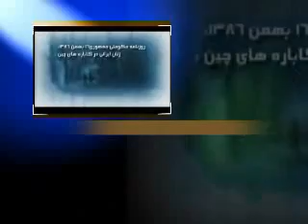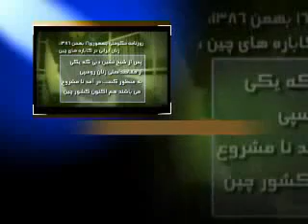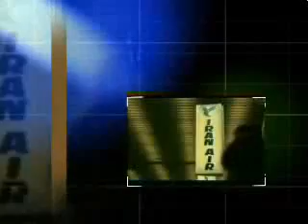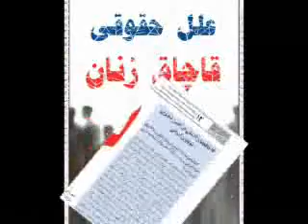Iranian Women are smuggled out for prostitution by Government agent, Islamic ascent of Women in Iran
During last decades in Iran becasue of economic and polotical condition of the barbaric regime of Islamic republic of Iran, and uncontrolled over population of the country , and not being able to give jobs to the young population of Iran, the Government agents have started illegule export of Iranian young teenager girls for prostitution in Arabian countries and far east  countries like china , korea and Jaban. this has become the eIslamic regime second export revenue after the oil.
Down with the regime of islamic republic of Iran.
down with ali geda
down with rafsanjani
down with all mullas in Iranian regim
down with basijis and pasdaran